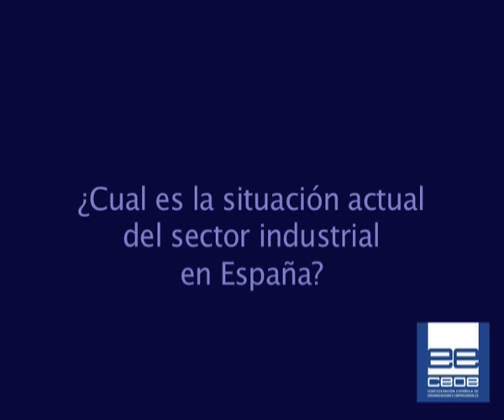Entrevista al presidente de la Comisión de Industria de CEOE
07/10/10 CEOE TV entrevista a José Miguel Guerrero Sedano, presidente de la Comisión de Industria de CEOE, quien analiza las principales cuestiones del sector industrial en España y apunta las soluciones y propuestas planteadas por la patronal al Gobierno de España en esta materia. Octubre de 2010.